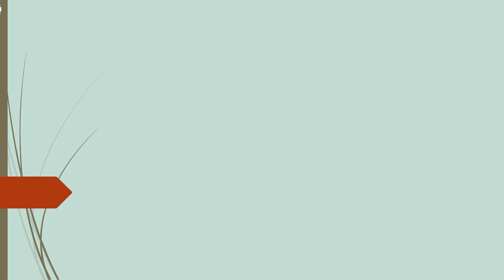ಅಂಜೂರದ ಕೃಷಿ ಮತ್ತು ನಿರ್ವಹಣೆ | Cultivation and Management of Fig | Outgrow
ಅಂಜೂರವು ಹಣ್ಣಿನ ಮರವಾಗಿದ್ದು ಅದನ್ನು ಬೆಳೆಸಲು ಮತ್ತು ನಿರ್ವಹಿಸಲು ತುಲನಾತ್ಮಕವಾಗಿ ಸುಲಭವಾಗಿದೆ. ಅಂಜೂರದ ಕೃಷಿ ಮತ್ತು ನಿರ್ವಹಣೆ ತುಲನಾತ್ಮಕವಾಗಿ ಸರಳವಾಗಿದೆ, ಮತ್ತು ಸರಿಯಾದ ಕಾಳಜಿಯೊಂದಿಗೆ, ಅಂಜೂರದ ಮರಗಳು ಮನೆಯ ಹಣ್ಣಿನ ತೋಟ ಅಥವಾ ಉದ್ಯಾನಕ್ಕೆ ಲಾಭದಾಯಕ ಮತ್ತು ಉತ್ಪಾದಕ ಸೇರ್ಪಡೆಯಾಗಬಹುದು. ಅಂಜೂರದ ಮರಗಳ ಕೃಷಿ ಮತ್ತು ನಿರ್ವಹಣೆಗೆ ಕೆಲವು ಸಾಮಾನ್ಯ ಸಲಹೆಗಳು - ಸೈಟ್ ಆಯ್ಕೆ, ನೆಡುವಿಕೆ, ನೀರಾವರಿ, ಫಲೀಕರಣ, # ಸಮರುವಿಕೆ ಮತ್ತು # ಕೀಟನಾಶಕ ನಿರ್ವಹಣೆ.

Fig is a fruit tree that is relatively easy to cultivate and manage. Fig cultivation and management is relatively straightforward, and with proper care, fig trees can be a rewarding and productive addition to a home orchard or garden. Some general tips for the cultivation and management of fig trees - Site selection, Planting, Irrigation, Fertilization, Pruning & Pestanddiseasemanagement.